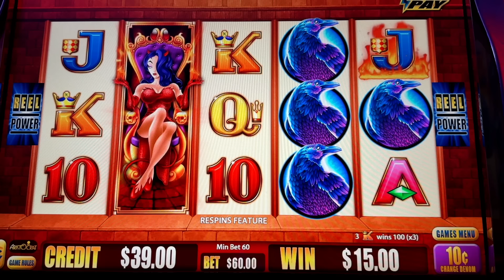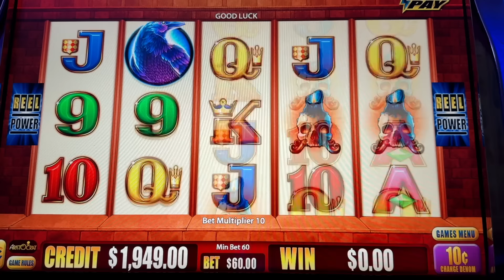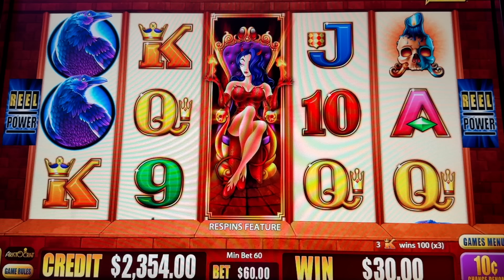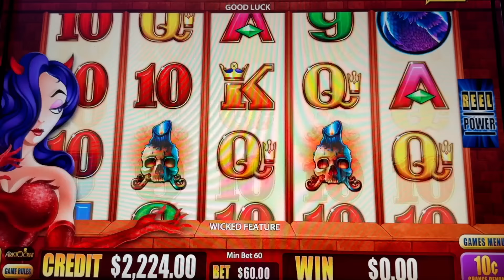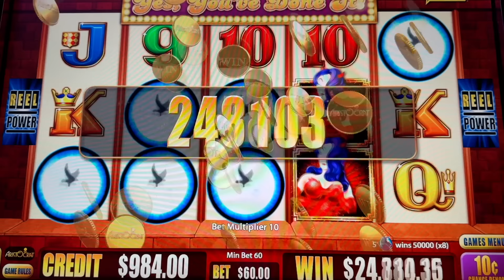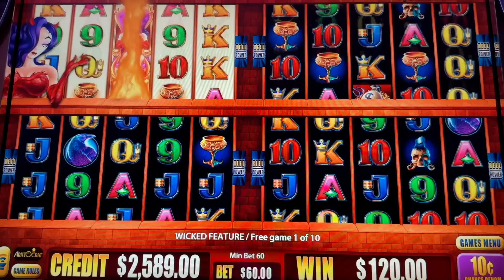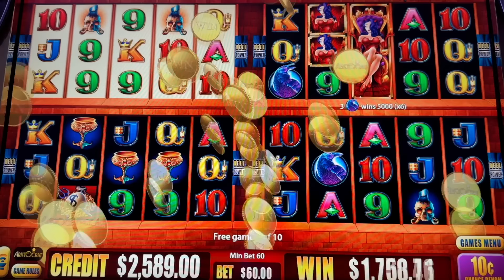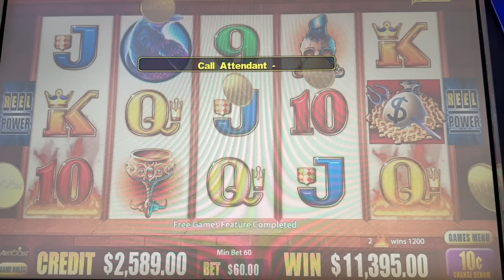RAVENS PAID ME A MASSIVE JACKPOT - WICKED WINNINGS SLOT HIGH LIMIT BEST VIDEO ON YOUTUBE